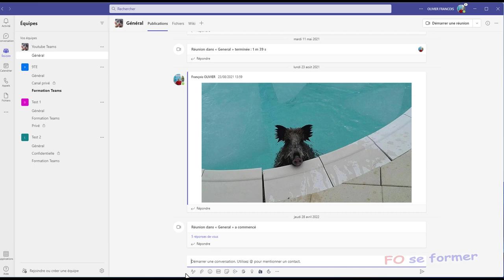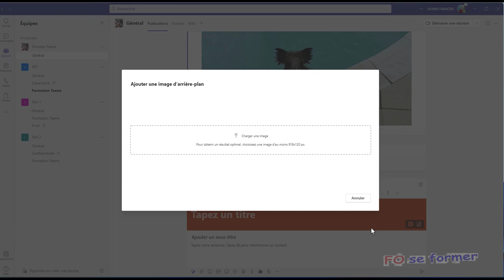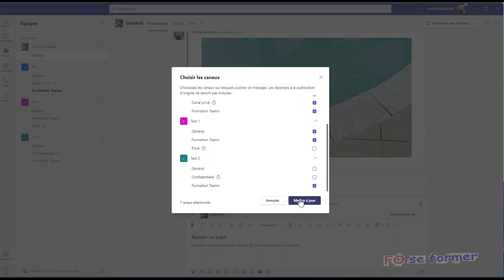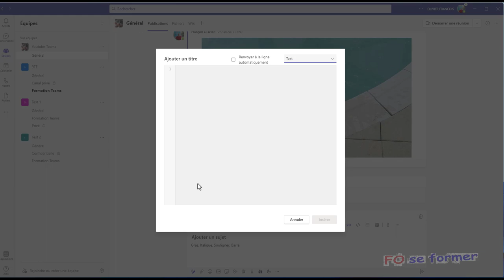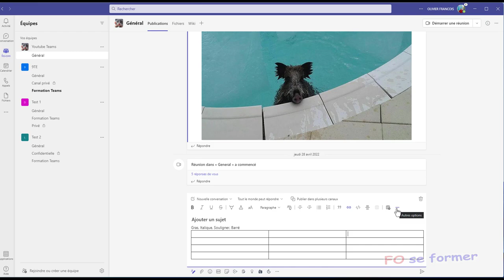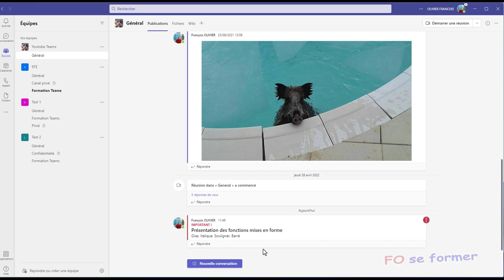Teams : mise en forme des messages d'équipes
Dans Teams, section équipe, il est possible de mettre en forme ses messages. C'est ce que je vous propose de découvrir dans cette vidéo-formation.